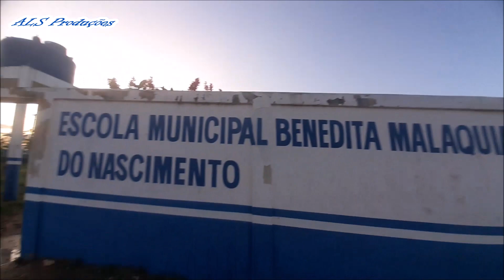TOUR 17/03: BAIRRO TARCISÃO - ITAMARAJU - BAHIA 2022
Antônio Lopes mostra 17/03/2022 a tarde o Bairro Tarcisão. O Bairro Tarcisão fica localizado próximo a BR 101, no sentido Itabela, Eunápolis, Porto Seguro e outras cidades baianas. SE GOSTAR, DÊ UM JOINHA!